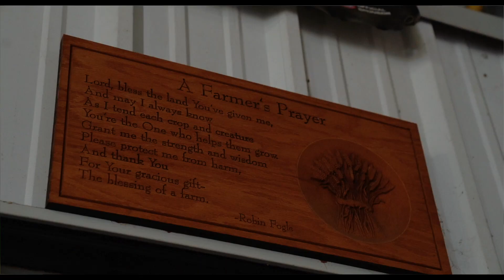2023 Illinois Leopold Conservation Award: Frey Family Farms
Back in 1975, Dennis and Jackie Frey were a couple of newlywed farm kids with modest goals of raising a family and making a living raising crops.

Frey Family Farms started with some land that has been in Dennis and Jackie’s families for generations but has since grown to include acres they’ve purchased and rented as a married couple.

As corn and soybean growers, their initial conservation goals were modest too. Early on, they enrolled in programs available to farmers to help reduce soil loss and control water erosion, but this too would evolve over time.

Conservation practices and the technology and equipment to carry them out have become more sophisticated. So has the Frey’s knowledge base about them.

After graduating with a degree in plant and soil science, Dennis farmed and worked for the U.S. Department of Agriculture’s soil survey team identifying soil types and conducting soil mapping. As a resource conservationist for the Hamilton County Soil and Water Conservation District he later offered training and outreach to fellow farmers.

Back on the farm, his use of minimum tillage across his 1,200 acres of cropland progressed to a no-till system. Dennis found coupling no-till practices with growing cover crops to be a conservation game changer. This combo helps reduce soil erosion, utilize excess nitrogen, sequester carbon, and minimize evaporation to allow crops to better access moisture held in the soil.

When reducing water runoff, cover crops prevent fertilizer and other nutrients from contaminating the water supply. No-till practices require fewer passes over a field with farm equipment, which reduces the use of fossil fuel while saving time.

Technological advancements have been embraced by the Freys to enhance their farm’s productivity. Grid soil testing is completed on all cropland on a four-year rotation. Variable rates of application for fertilizer and lime are used to increase their effectiveness and reduce input costs.

About 240 acres of Frey Family Farms is enrolled in the Conservation Reserve Program and has been planted with native prairie grasses and wildflowers. Their extensive root systems have increased microbial activity improving the soil’s health and structure. The tall grasses also provide cover and nesting sites for deer, quail, and rabbits.

Dennis and Jackie’s son-in-law, Brock Holston, is taking over management of the farm. His interest in hunting and fishing has brought an additional dimension to the farm’s conservation efforts. He’s established food plots and constructed ponds and wetlands designed to provide habitat to fish, waterfowl, and wildlife populations. Frey Family Farms has also planted more than 20,000 hardwood trees, and installed several miles of terraces, grassed waterways, and other erosion control structures.

In addition to what they’ve taught their daughters (Lara, Ashley, and Cameron) about conservation, the Freys feel an obligation to educate others in hopes they will understand the role they can play in protecting the environment. Frey Family Farms has hosted field days and tours with audiences ranging from local fourth graders to foreign visitors from Africa and Asia. Off the farm, Dennis has served in a variety of leadership roles in agriculture and conservation organizations.

Dennis and Jackie’s farm has done more than provide for their family in the nearly 50 years since they started out. It has also fostered a conservation ethic in those who have called it home.